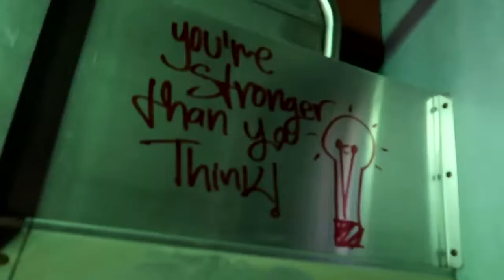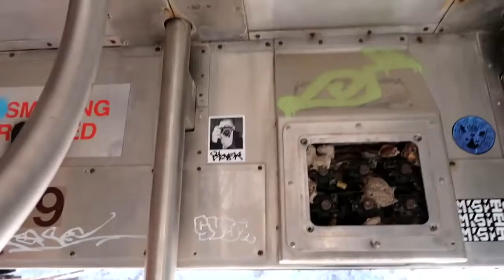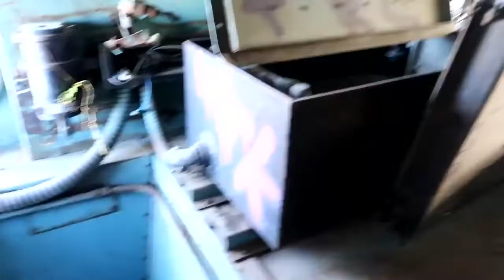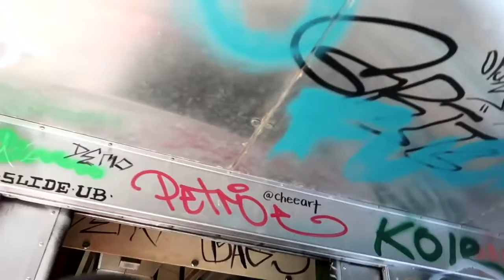Strangers In An Abandoned Train (Creepy Train)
Why is this train here and what will happen to it and it's nosy explorers.